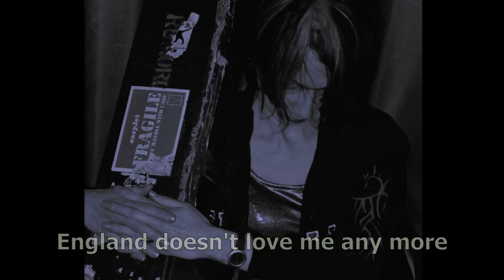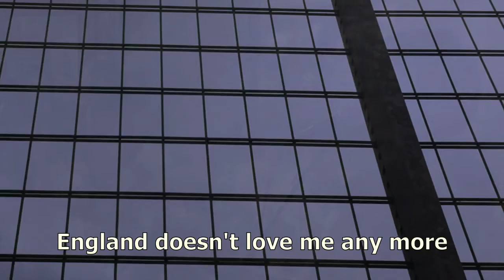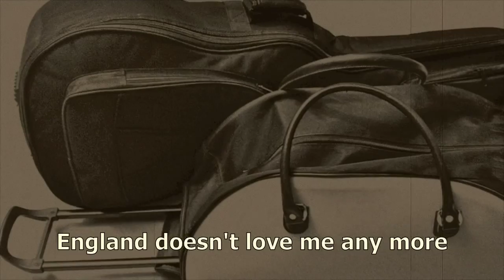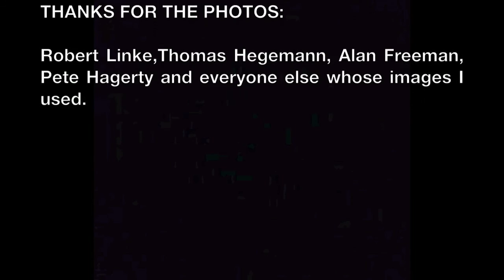Tattered Flag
Video Slideshow of my song Tattered Flag. Sadly more relevant than ever